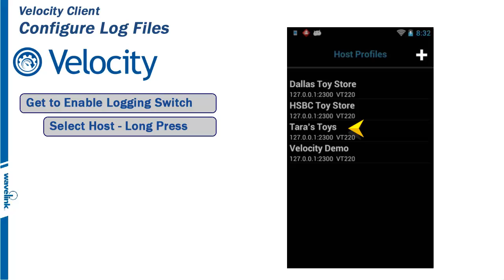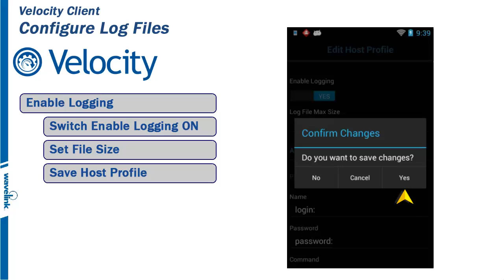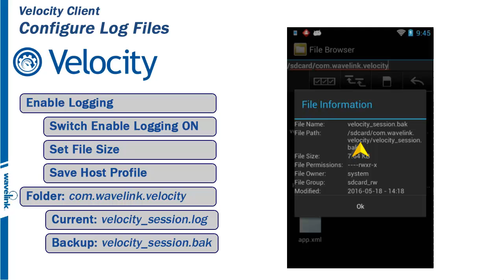Wavelink Velocity Client - Velocity Client - 10/11 - Configure Log Files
How to set up log files for the Velocity Client - Part 10 of 11 on the Velocity Client Series